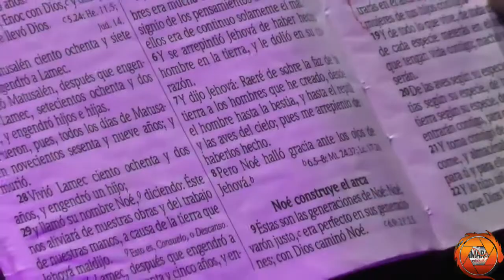PASTOR ROBERTO HERNANDEZ IMPORTANCIA DE LA FAMILIA